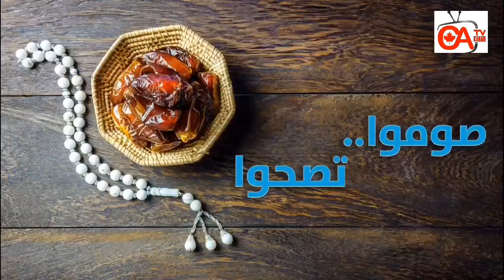صوموا تصحوا حلقة 23 عنصر الزنك في رمضان